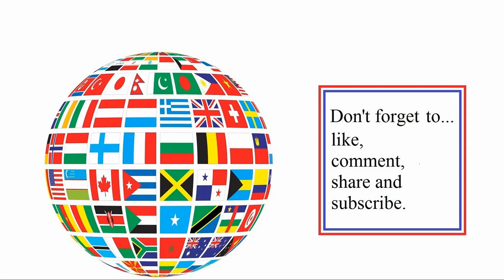German machine gunners civil war (x3 rounds) - Battle 276 in Ultimate Epic battle Simulator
*Warning: Flashing lights. German machine gunners civil war (x3 rounds). 1 vs 1 and then bigger armies. Which side will win? Place your bets.